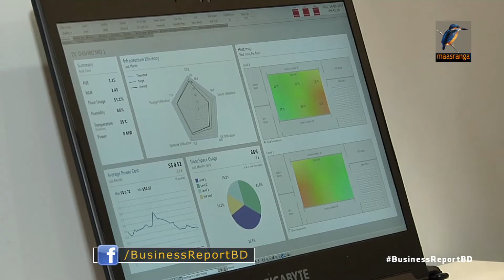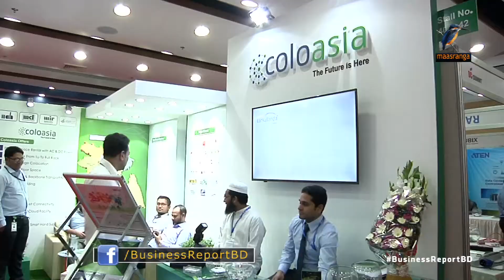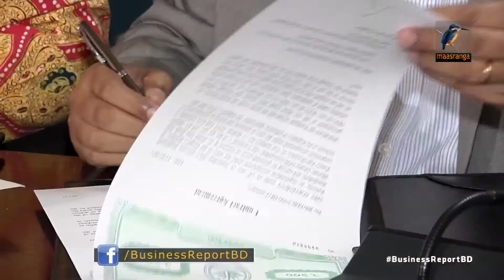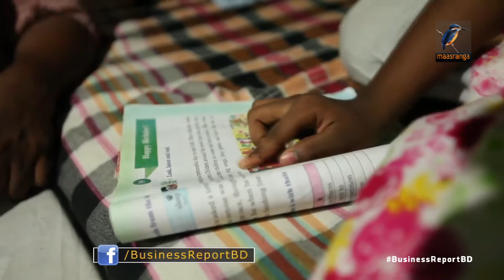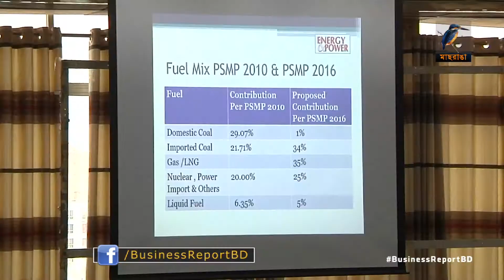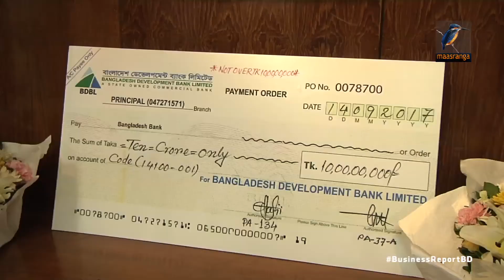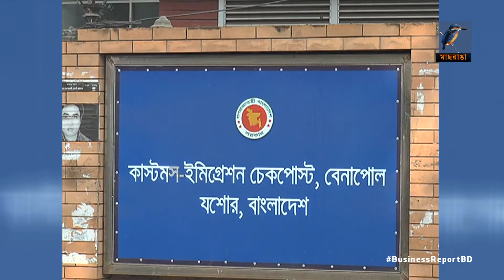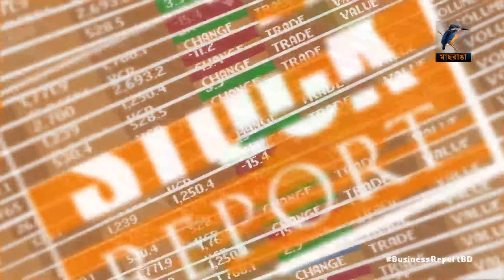Business Report 14th September 2017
১. পর্যাপ্ত মজুদ থাকার পরও চালের বাজার অস্থির, মিল মালিকদের কারসাজিতেই এমন অস্থিরতা, দাবী খাদ্যমন্ত্রীর...
২. দেশে ধীরে ধীর বড় হয়ে উঠছে ডেটা সেন্টারের ব্যবসা, বর্তমান বাজার প্রায় ছয়শ কোটি টাকার...
৩. বেশিরভাগ রেল কোচের মেয়াদ শেষ, তাই যাত্রী সেবার মান বাড়াতে নতুন ২শ  মিটার গেজ কোচ কিনছে বাংলাদেশ রেলওয়ে...